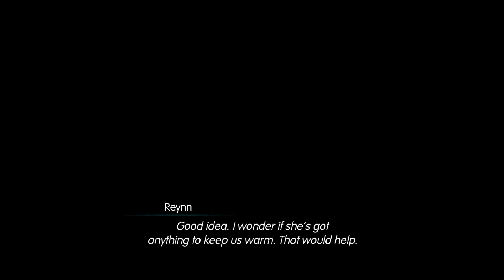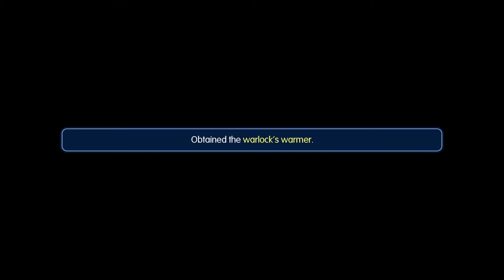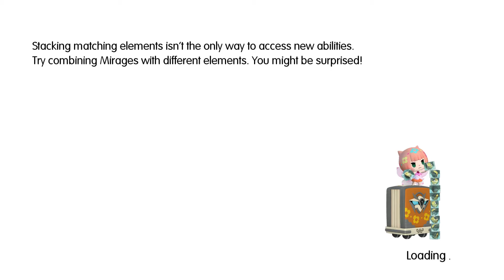Cendril Plays World of Final Fantasy (Blind) - Ep.10: Cold Places, Warm Hearts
^o.o^ : Sorry for not being in this episode peoples. Cendril had a rough few days and got behind on videos. I am always here in spirit though. Always here to help you smile and laugh and have adventures!! Keep smiling, and know this baby dragon will be here with Lann and Reynn even when you can't see me. ^_^
I will answer questions and also respond to comments this episode! Hope to see lots of peoples excited for this new place in our adventure! It sure is cold here. o.o;